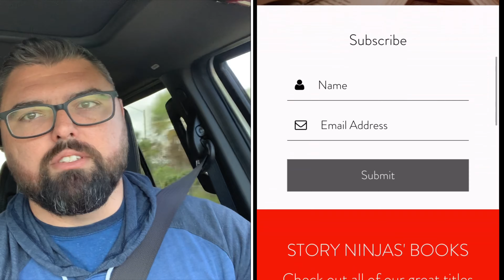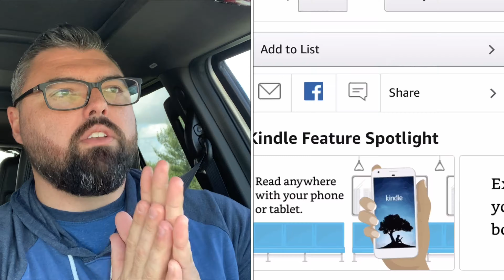What are the differences between the mentor and goddess archetypes in the heroes journey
In this video, Josh Coker explains the difference between the mentor archetype and the goddess archetype in the hero’s journey (a.k.a. the Monomyth).

-FREE WEBINAR: HOW TO WRITE COMMERCIAL FICTION THAT SELLS-

FOLLOW JOSH!!!